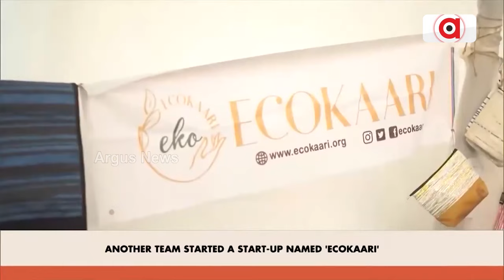`ମନ କୀ ବାତ୍' ରେ ପିଏମଙ୍କ ବିକାଶ ବାର୍ତ୍ତା || Mann Ki Bat || PM Narendra Modi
`ମନ କୀ ବାତ୍'ରେ ସ୍ପେସ୍ ସେକ୍ଟର ଓ ଯୁବ ଶକ୍ତିକୁ ପ୍ରଧାନମନ୍ତ୍ରୀଙ୍କ ପ୍ରାଧାନ୍ୟ । 23 ଅଗଷ୍ଟରେ ପ୍ରଥମ ନ୍ୟାସନାଲ୍ ସ୍ପେ ଡେ' ପାଳନକୁ ନେଇ ମନ କୀ ବାତରେ ଯୁବପିଢିକୁ ପ୍ରଶଂସା କରିଛନ୍ତି ପିଏମ ମୋଦି ।